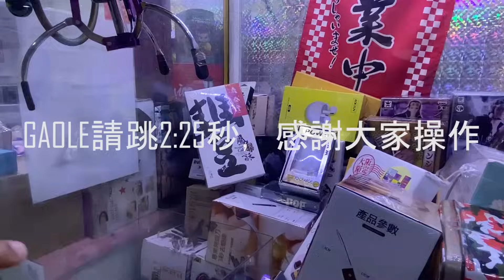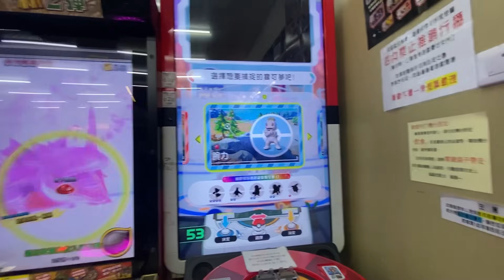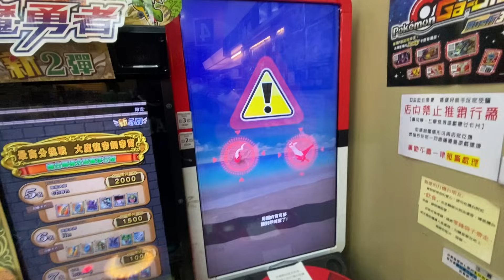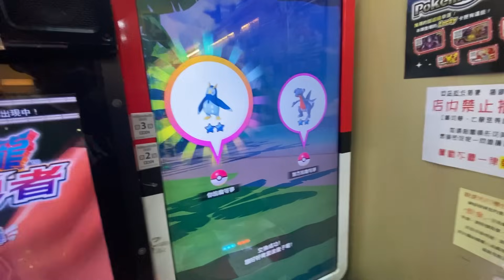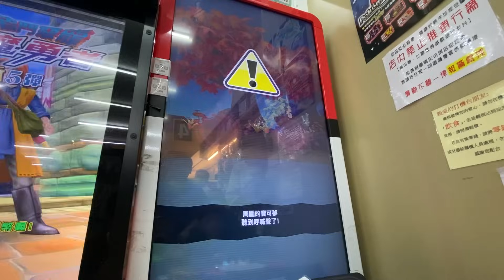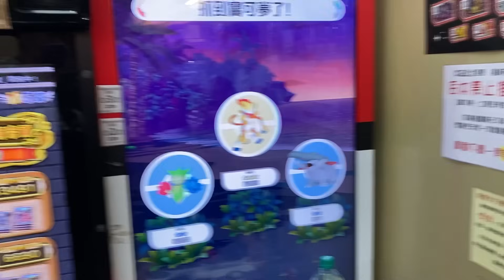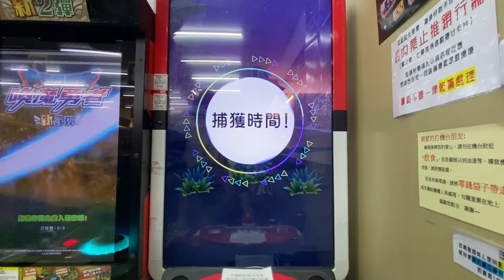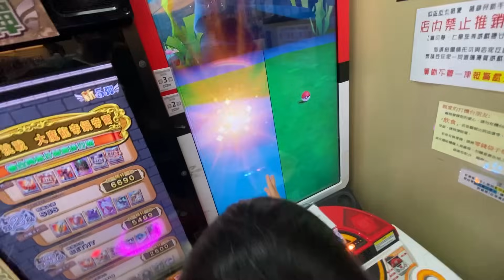【Pokémon gaole RUSH3彈】遭遇熱情的團體小朋友!!!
0:00 開始
2:25 GAOLE開始
11:07 立刻捕獲
12:46 沒有大圖
13:23 高級球
16:48 承載著小朋友的夢想一二號

10/1號抽出特別卡

高雄市仁武區中正路233-1號
高雄市楠梓區東昌路25號
高雄市左營區崇德路麻古飲料旁
高雄市岡山區民有路13號好樂夾(岡山火車站對面)
(所有店內僅此一台是彌陀的喔)